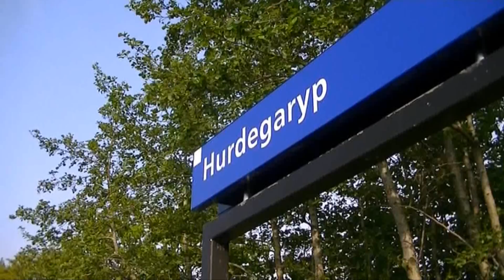30-05-2013 Hurdegaryp - Trein botst op auto bij station Hurdegaryp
HURDEGARYP - Bij de spoorwegovergang op de Rijkstraatweg - N355 vlakbij het treinstation is donderdagavond een auto geschept door een trein.

De rode Volkswagen Jetta was door onbekende oorzaak dwars door de spoorbomen heen gereden die op dat moment al gesloten waren voor de komende trein. De auto kwam het spoor terecht en werd een kleine 200 meter meegesleurd door de passerende trein. Wonder boven wonder raakte de bestuurder licht gewond bij het ongeval.

Meteen na het ongeval werd het treinverkeer tussen Leeuwarden en Buitenpost stil gelegd. De bestuurder van de auto is per ambulance overgebracht naar het ziekenhuis. De inzittenden van de trein bleven allemaal ongedeerd. De politie is een onderzoek  gestart naar de toedracht van het ongeval. Berger Theo Faber heeft de auto geborgen.